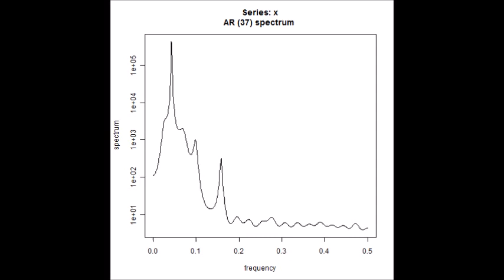スライドショー 超音波の音圧測定解析 Measurement and Analysis